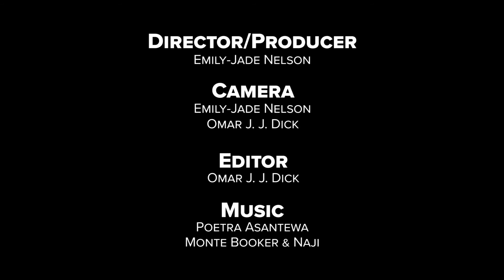LIFT 2018: New International Voices - Poetra Asantewa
LIFT’s long-standing partnership with Battersea Arts Centre offers in-festival research time and space to emerging artists. Working with the British Council, LIFT 2018 invited West African artists Poetra Asantewa and Kwame Boafo to develop new work in their chosen art form, as well as having access to everything the festival has to offer.
Poetra Asantewa is a poet, writer, spoken word artist and vocalist from Ghana. Her work as a performer and youth mentor engages issues of feminism, inequality and mental health in her community. During the residency, she explored the contrasts and parallels between dynamic performance poetry and the power of static poetry on the page.